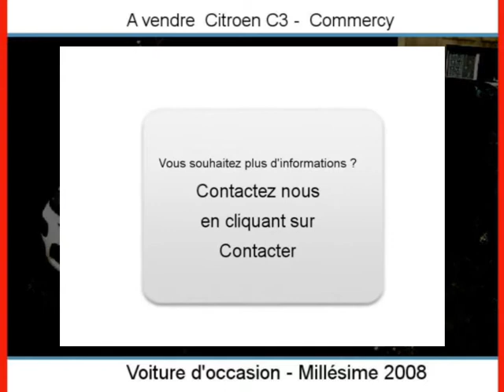Achat Vente une Citroen C3 Commercy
A vendre à  Commercy  Occasion automobile Citroen C3 de 153000 Km.
automobile occasion Autoenvideo : Achat Vente une Citroen C3  Commercy  Meuse